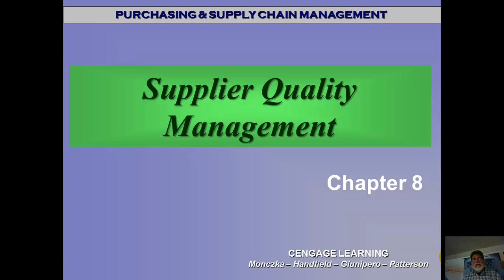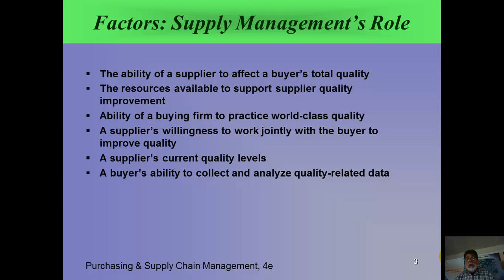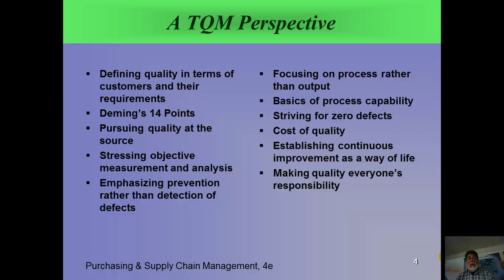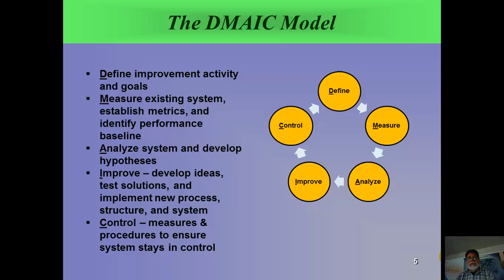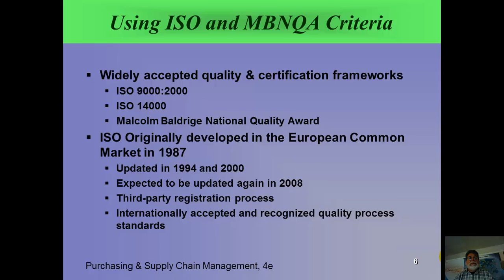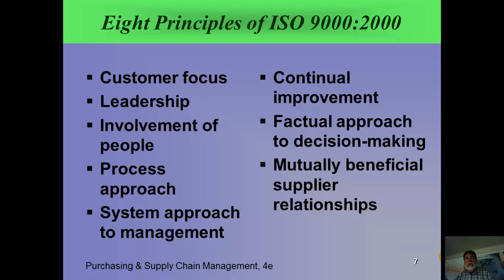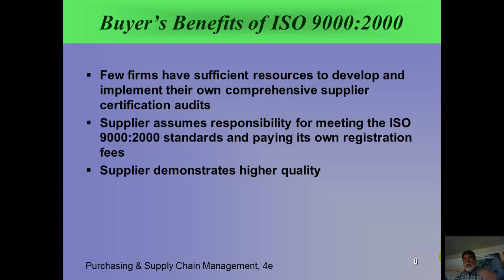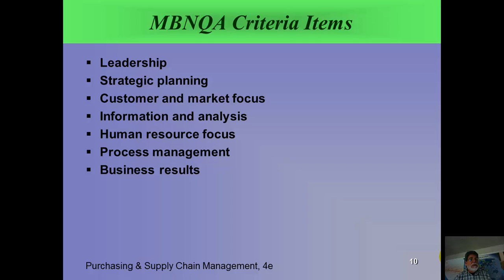Ch 8 Supplier Quality Management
Lecture introduces the need for supplier quality management, and applies TQM, DMAIC, ISO 9000, and the Malcolm Baldrige National Quality Award.